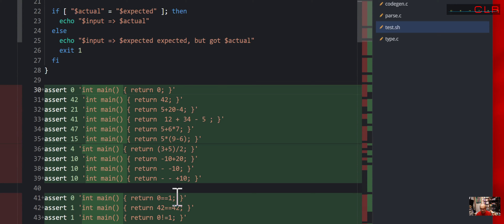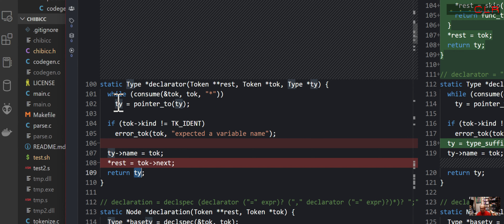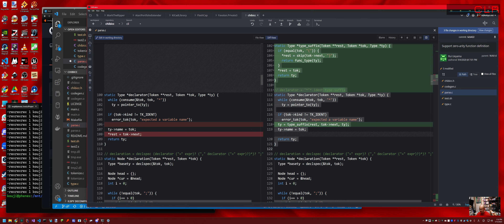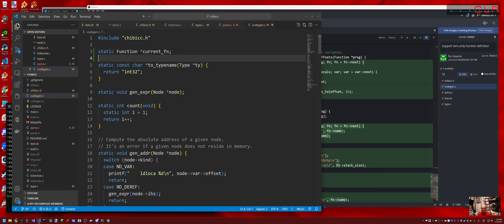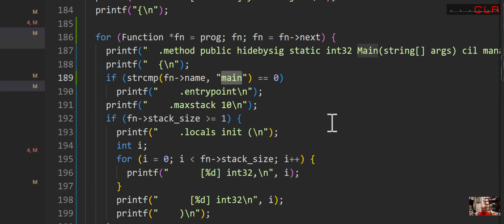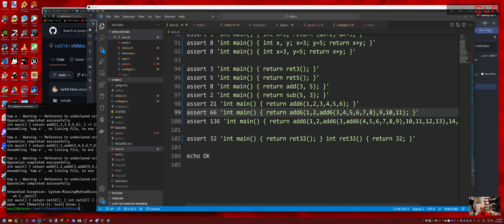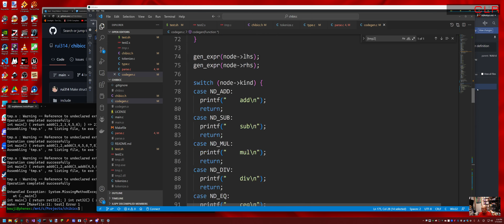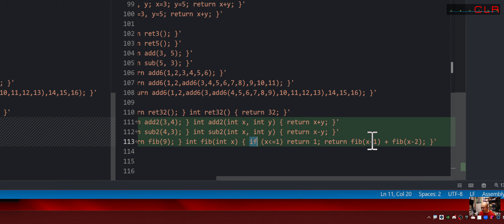chibiccを.NETに移植する (24): Support zero-arity function definition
Rui Ueyama氏のchibiccを.NETに移植する試みです。基本的に、動画一本で1コミットを移植する予定です。(1)で説明している通り、途中で技術的な課題で断念する可能性があります。

ある程度出来てきたらリポジトリを公開します。

低レイヤを知りたい人のためのCコンパイラ作成入門